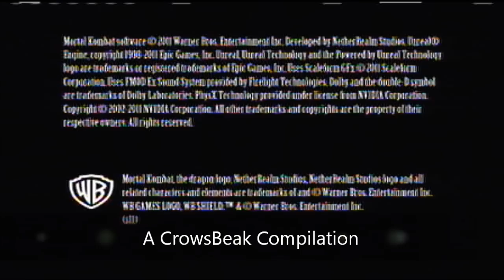Mortal Kombat 9 Fatalities (with Krypt Locations) #1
Fatalities and Krypt Locations for Scorpion,Sub-Zero,Reptile,Ermac,Noob Saibot & Smoke.

Buttons are as Follows:

.            XBOX360           ---          Playstion
1  =            X                    ---           Square

2  =            Y                    ---          Triangle

3  =            A                    ---                X

4  =            B                    ---               O

Block =    RT                  ---                R2
KL=Krypt Location

(           )=Distance to Fighter
Scorpion:
Fatality 1= Forward,Down,Forward,2 (Touching)
Fatality 2= Back,Forward,Back,3 (Touching)
KL= Bloodmarsh #72
Sub-Zero:
Fatality 1= Back,Forward,Down,Forward,4 (Sweep)
Fatality 2= Down,Back,Down,Forward,2 (Sweep)
KL= Meadow of Despair # 51
Reptile:
Fatality 1= Forward,Forward,Down,Up,3 (Sweep) Tip: Hold Block while entering directions
Fatality 2= Down,Down,Forward,Back,1 (Sweep)
KL= Meadow of Despair # 42
Ermac:
Fatality 1= Down,Up,Down,Down,Block (Jump) Tip: Hold Block while entering diretions
Fatality 2= Forward,Back,Forward,Down,4 (Jump)
KL- Deadlands # 21
Noob-Saibot:
Fatality 1= Back,Forward,Back,Down,4 (Jump)
Fatality 2= Down,Down,Back,Down,Block (Jump)
KL= Bloodmarsh # 8
Smoke:
Fatality 1= Back,Forward,Back,Forward,1 (Sweep)
Fatality 2= Back,Back,Down,Forward,2 (Sweep)
KL= Bloodmarsh # 26